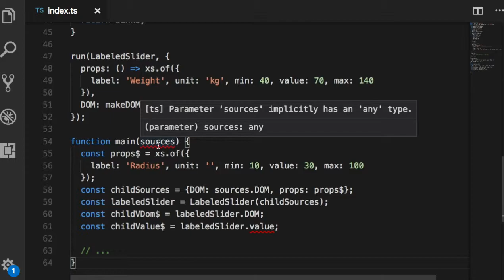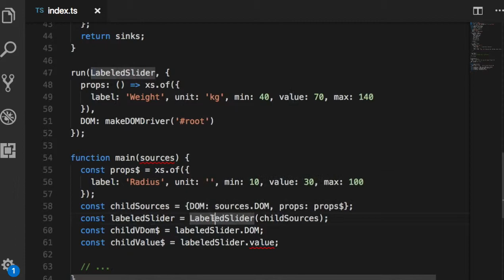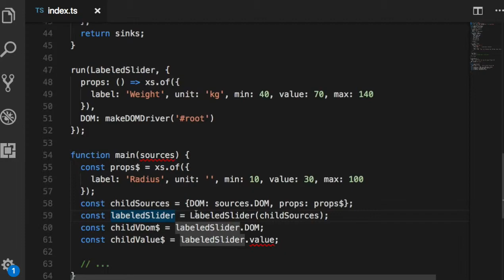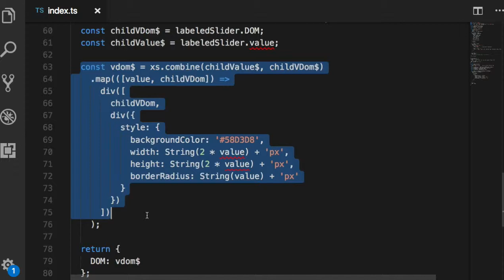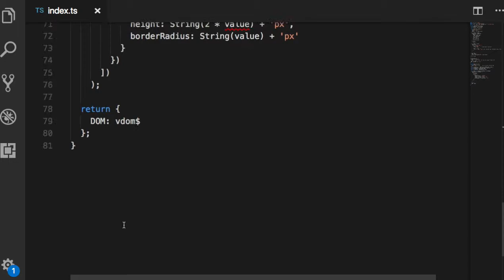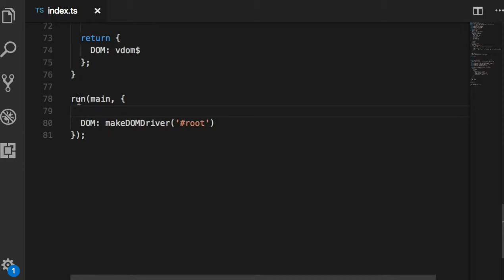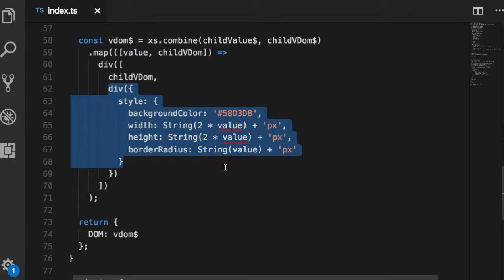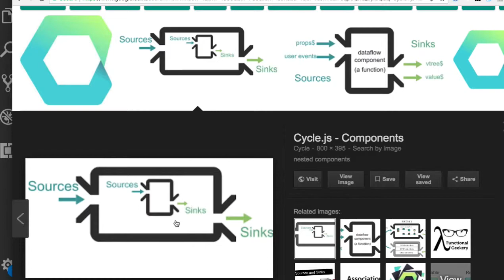CycleJS 015 - Component